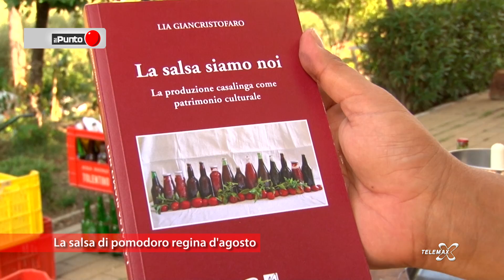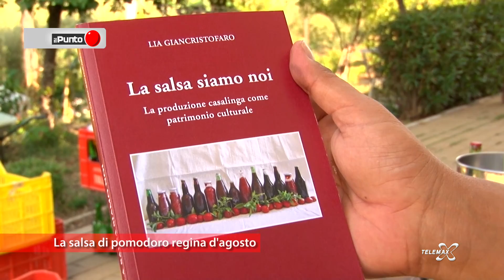Il Punto la salsa di pomodori regina d'agosto